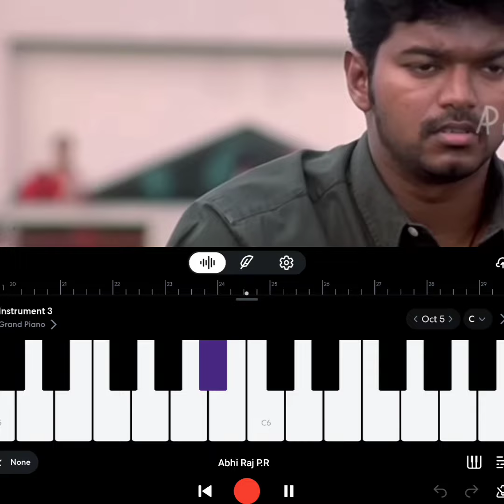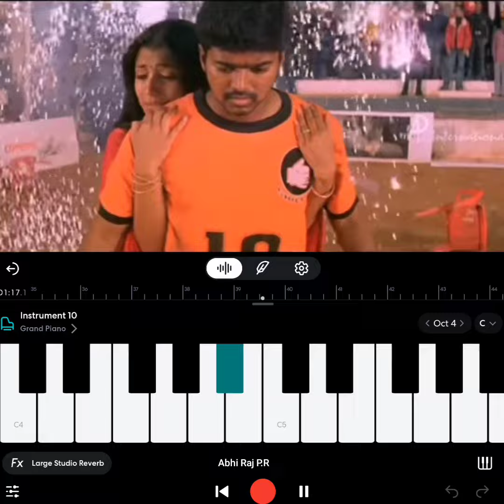💕Ghilli Love Bgm Piano notes 💕 || vijay